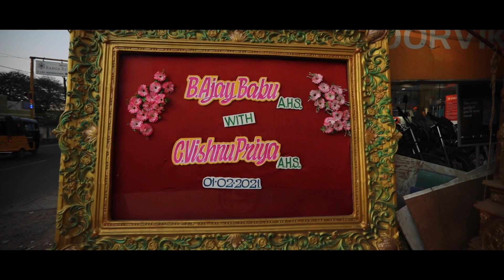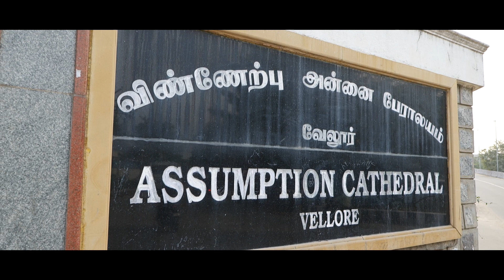AJAY-VISHNU PRIYA | LOVE FROM DUBAI | GRAND VELLORE WEDDING | AKILS PHOTOGRAPHY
Groom & Bride : Ajay & Vishnu Priya
Direction : Team AkilsPhotography

Song - Tum Tum (Tamil)
Singers - Sri Vardhini , Aditi, Satya Yamini, Roshini & Tejaswini
Lyric - Vivek

Artist
Thaman S
Album
Tum Tum (From "Enemy - Tamil")
Licensed to YouTube by
Divo Music (on behalf of Divo Music)